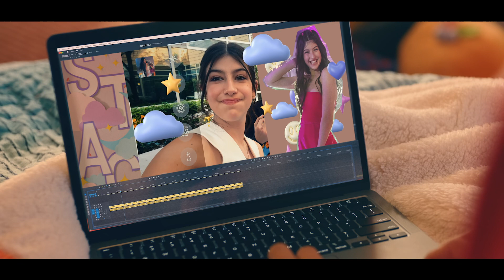You Are So Not Invited to My Bat Mitzvah (Teaser ondertiteld) | Trailer in het Nederlands | Netflix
Bff's Stacy en Lydia plannen allebei een epische bat mitswa. Maar alles loopt mis als een populaire jongen en middelbareschoolperikelen roet in het eten gooien.

Stacy and Lydia are BFFs who've always dreamed about having epic bat mitzvahs. But things start to go comically awry when a popular boy and middle school drama threatens their friendship and their rite of passage.

You Are So Not Invited to My Bat Mitzvah
Trailer in het Nederlands (Teaser ondertiteld)
Netflix

In bioscopen: 18 augustus 2023

Comedy's, Comedyfilms, Tienerfilms, Excentriek, Comedy, Vriendinnen, Met lovende kritieken, Coming of age, Film
Idina Menzel, Jackie Sandler, Adam Sandler, Sadie Sandler, Sunny Sandler, Sammi Cohen, Alison Peck

12 Niet aanbevolen voor jonger dan 12 jaarinappropriate language